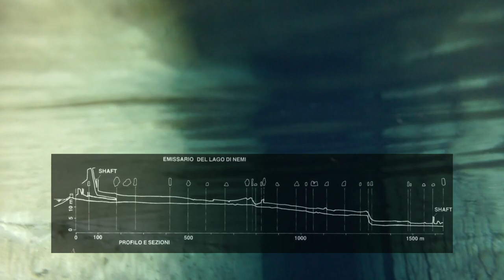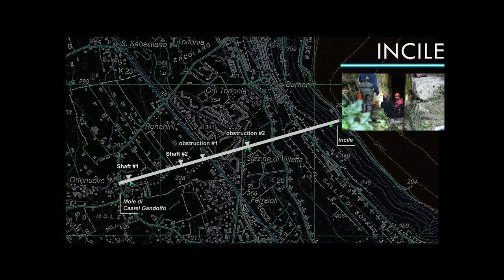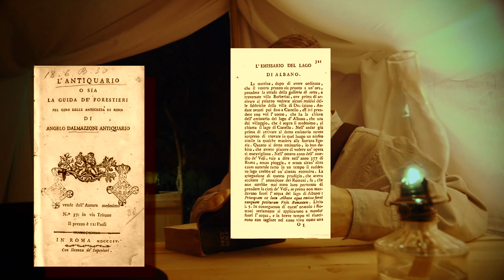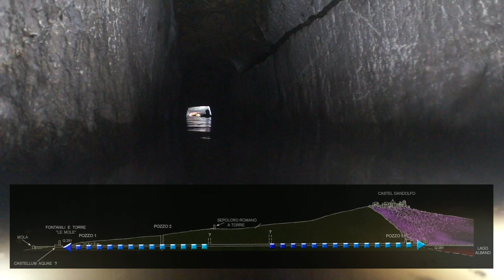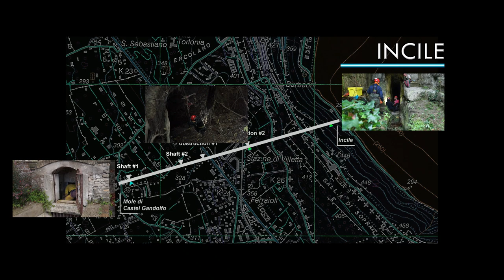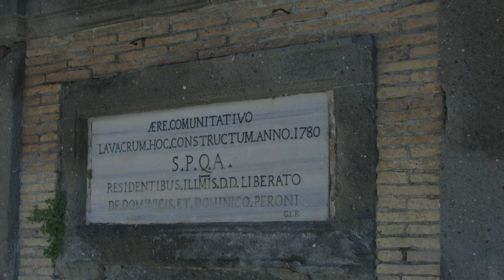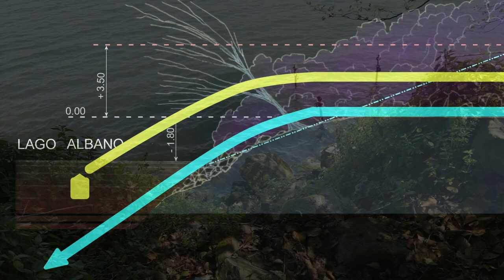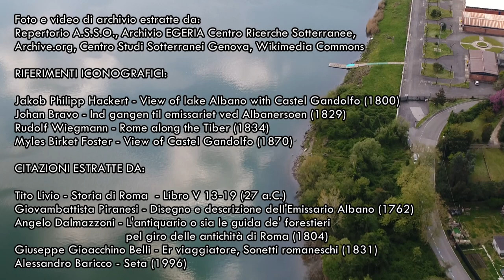PROGETTO ALBANUS: DENTRO L'ANTICO EMISSARIO - 2019 - full version - ita/eng sub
PROGETTO ALBANUS: DENTRO L'ANTICO EMISSARIO (Albanus Project: inside the old emissary)
Un documentario di Massimo D'Alessandro (2019)

- BEST FEATURE DOCUMENTARY at 2021 New York Movie Awards
- BEST FOREIGN DIRECTOR at 2021 Roshani International Film Festival (India)
- SILVER AWARD BEST FEATURE DOCUMENTARY at 2021 Hollywood Gold Awards
- 3rd Giury Award at "7th International Documentary Film Festival of Ierapetra &Awards" 2020.
- Terzo classificato alla "IX Rassegna del documentario e della comunicazione archeologica" di Licodia Eubea (CT) 2019

- Official Selection (out of competition) 2022 ARKHAIOS FILM FESTIVAL
- Official Selection FLICKFAIR On demand Film Festival 2022
- Official Selection ESPELEOCINE 2021 - Mondonedo (Spain)
- Official Selection FESTIVAL DE CINE ARQUEOLÓGICO DEL BIDASOA (FICAB) 2021
- Selezione ufficiale ARCHEOFILM Firenze 2021
- Official selection SPELEOKAMARATON 2021
- Official selection 4th CYPRUS Archaeological Film Festival 2021
- Official Selections Mediterranean Film Festival Cannes 2020

Il documentario narra la campagna di esplorazione e documentazione in corso da più di tre anni da parte degli speleologi della Federazione HYPOGEA all'interno dell'antico emissario Albano.
L’emissario del lago Albano, nel comune di Castel Gandolfo, cuore dei Colli Albani, è una delle più  antiche testimonianze romane di ingegneria idraulica. Secondo solo alla Cloaca Massima, è una struttura di straordinario valore storico, archeologico e geologico, sino ad oggi scarsamente indagata per le enormi difficoltà esplorative.
L’emissario, lungo quasi un chilometro e mezzo, consentiva il deflusso ottimale e regolabile delle acque del lago Albano dall’ingresso denominato "incile" verso l’uscita in località Le Mole di Castel Gandolfo.
Un percorso che attraversando in sotterraneo la collina alta circa 300 metri, sede della residenza estiva dei Papi, dopo aver superato alcuni centri abitati e la via Appia, sfocia in località Le Mole dove sono ancora presenti dei vasconi settecenteschi destinati a lavatoi pubblici.
Nel 2013 la Federazione Speleologica HYPOGEA, costituita dai tre maggiori gruppi speleologici romani specializzati in esplorazione e documentazione di antiche cavità artificiali ASSO, Egeria Centro Ricerche Sotterranee e Roma Sotterranea, decide di affrontare in modo sistematico e con tecniche avanzate per la prima volta l’esplorazione completa dell’emissario del lago Albano.
Si pone l’obiettivo di realizzare la mappatura topografica completa, l’analisi costruttiva dettagliata e, aspetto non secondario, acquisire dati sufficienti per valutare un progetto di recupero e valorizzazione che permetta finalmente, dopo più di duemila anni, di restituire alla
comunità questa importante opera di ingegneria idraulica antica.
Nasce così il "PROGETTO ALBANUS"

PROGETTO ALBANUS: DENTRO L'ANTICO EMISSARIO
Un documentario di Massimo D'Alessandro
Testi di Carla Galeazzi, Massimo D'Alessandro, Mario Mazzoli
Consulenza scientifica: Carlo Germani, Vittoria Caloi
Riprese video: Stefano Barbaresi, Massimo D'Alessandro, Marco Vitelli
Riprese aeree: Francesco Marsala
Narratori: Marta Altinier, Alberto Bognanni, Mimmo Strati
Musiche: Edizioni Flipper Music
Produzione esecutiva: Maria Teresa Pilloni
Montaggio e Regia: Massimo D'Alessandro
Formato HDV 16:9
Durata: 53 minuti
Italiano / English Subtitles
Una produzione HYPOGEA e A.S.S.O. (Archeologia Subacquea Speleologia Organizzazione)